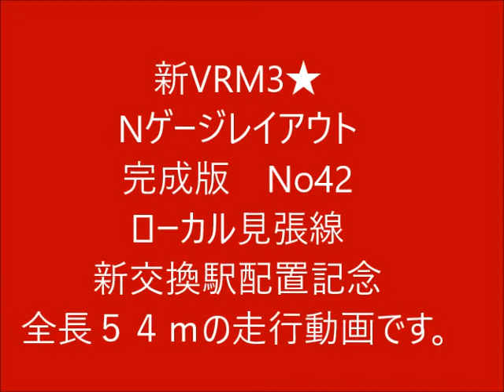新VRM3★Nゲージレイアウト42 完成版ローカル見張線動画から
ようやっと　丸6年も掛かってＮゲージレイアウトが　一応完成だ。　完成と言っても　ローカル見張線を　手直し修正して　新しい交換駅などを　配置してみました。　一周約54ｍのローカル線から見える風景を　楽しんで下さい